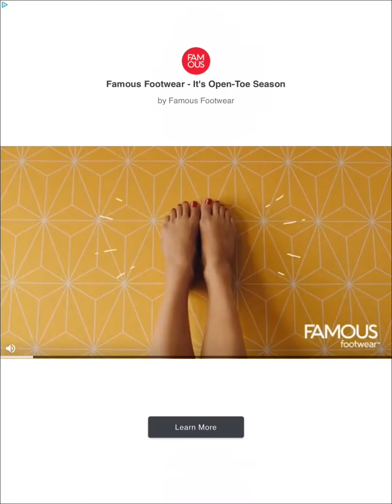Music Battle FNF Game Playthrough Week 1-4(Play the real FNF game, this is just the mobile IOS ver.)